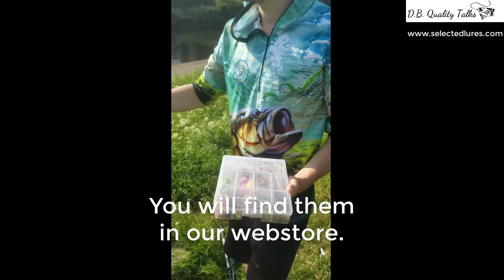Selectedlures - Website Presentation